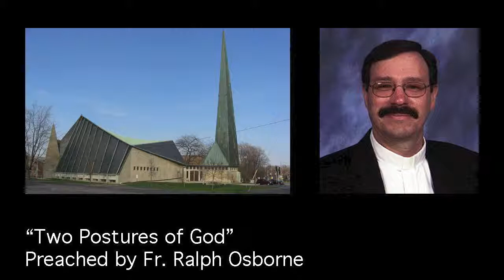Two Postures of God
Sermon 10/20/13 "Two Postures of God" Preached by Fr. Ralph Osborne